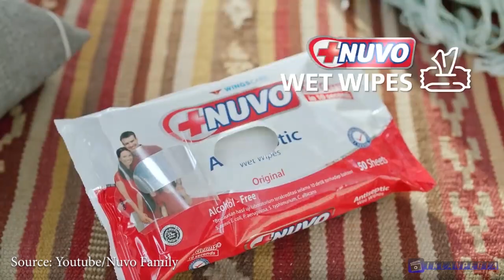IKLAN NUVO TERBARU 2021 (Durasi 8 Menit)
Hallo Sahabat Iklanpedia
Selamat Datang di Iklanpedia.
Iklan terbaru kali ini adalah iklan nuvo terbaru dengan lagu, dan dibintangi oleh keluarga dan anak anak. membuat anak betah melihat iklan. durasi 8 menit dibuat untuk anak anak yang suka iklan ini.

Salam
Iklanpedia